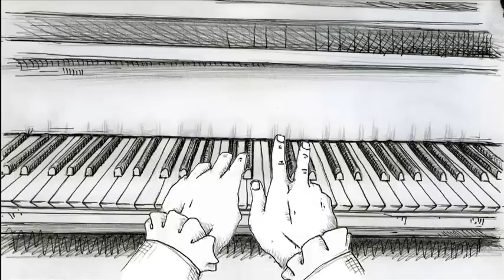CLAVIATOR MAXIMUS ON TOUR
Franz Liszt galt nicht nur als ein einzigartiger Klaviervirtuose und Komponist, er war auch einer der wenigen Komponisten, die zu Lebzeiten beliebt waren und besonders verehrt wurden. Nicht umsonst ist der Begriff Lisztomania entstanden. Man kann Franz Liszt mit den Popstars des letzten Jahrhunderts vergleichen. Seine besonderen Auftritte, vor allem seine langen Konzertreisen und die damit verbundenen Affairen waren ausschlaggebend für die vorliegende Animation.